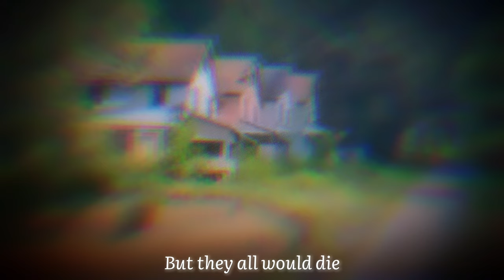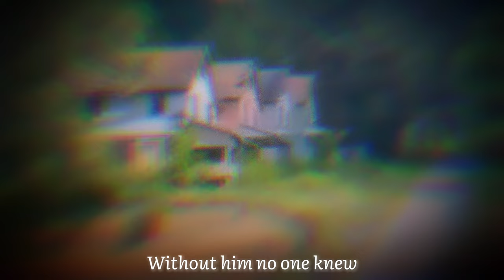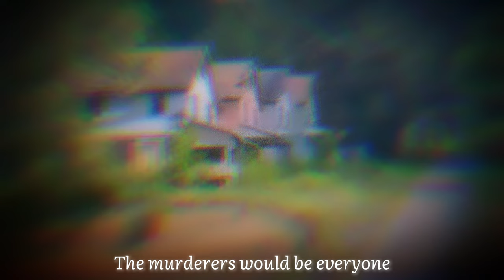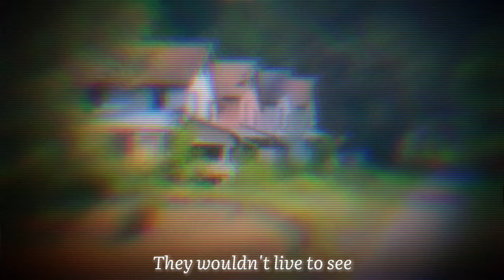Mo Chen / Townsfolk (Original Song)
EPILEPSY WARNING

A song again...

I really like when people share their opinions to me about my music, so comments, Discord messages, and e-mails with positive/negative feedback are VERY appreciated. Enjoy the video!😊

Music/Lyrics/PV: Gishiki-P
Vocals: Mo Chen

NO REENVIAR 再投稿はしないでください

| gishiki-p.carrd.co |

Lyrics:

Miss Marshall’s son died on Thursday
It must’ve been a sign
No one could explain why it happened
But they all would die

The crier died on Friday
Without him, no one knew
The mayor immediately knew there was a problem
But what could they do?

Miss Marshall died on Saturday
The father killed the son
If that were in fact true
The murderers would be everyone

The streets were bare on Sunday
The last of Thorn asleep
If they revived this someday
They wouldn’t live to see

The town was gone by Monday